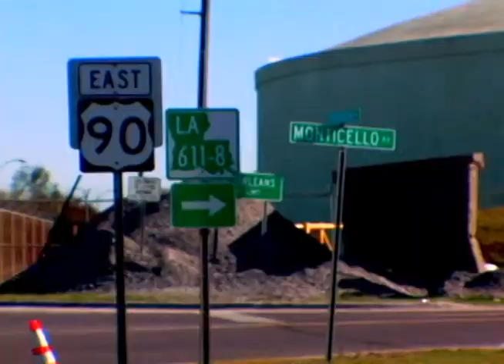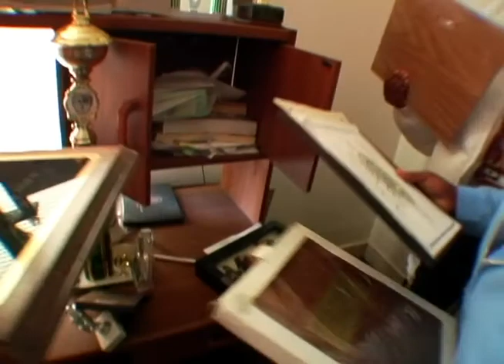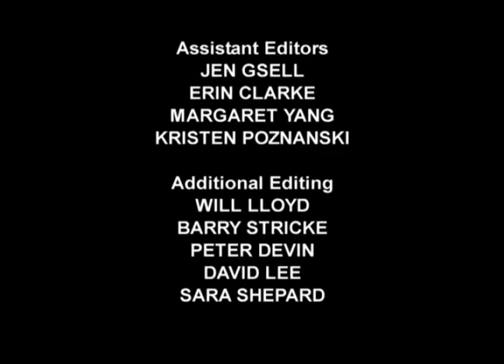SEASON OF THE TIGER EP 4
A BET Docu-Series that featured a story line about five students from Grambling State University and their journeys during football season with the Football team and the World Famed Marching Band.